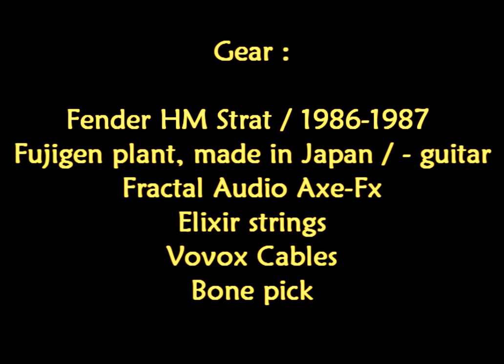Atanas Shishkov - "Bird`s Eye View" (by Greg Howe)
Special thanks to my friend Vincy Bluesky for the awesome backing track!